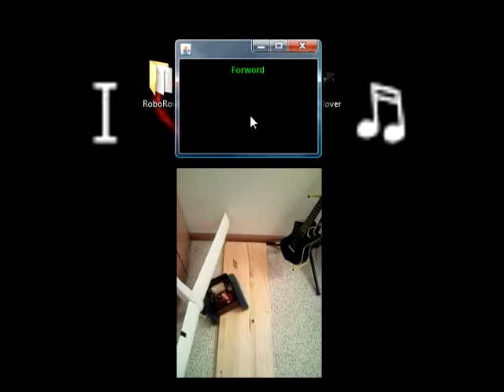WiFi Rover - Original Music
The Arduino WiFi rover is a simple project of mine, where i can drive my Arduino rover over my local WiFi network. The simple Java program that i have written simple listens to imputes from the arrow keys, then tells the rover what to do. The rover is not yet complete, as there are features that i have additionally added to both the rover and the Java program since i made this video. Things that i am going to add next are a new drive system, that is more powerful and faster, and a Wireless Ip camera to send live feed, for a heads up display for first person driving of the Rover. Things that i have added, are wireless autonomous mode, a pan/tilt servo setup for later mounding of my camera, as well as minor mechanical adjustments, and programming adjustments as well.

The source code - I can give anybody the source code for both the Arduino, and the Java program, as well as give lots of advice or answer any questions you might have on robotics or Java programming.